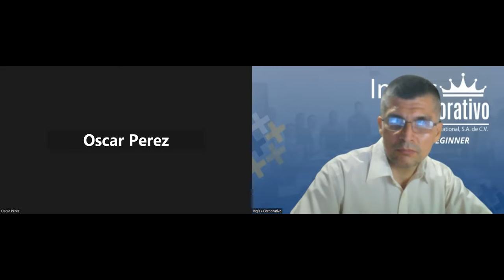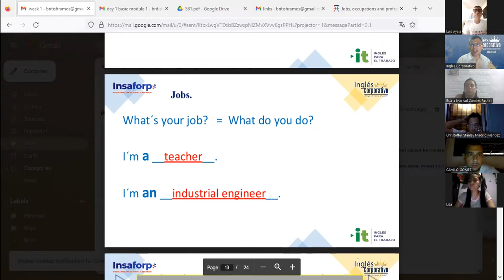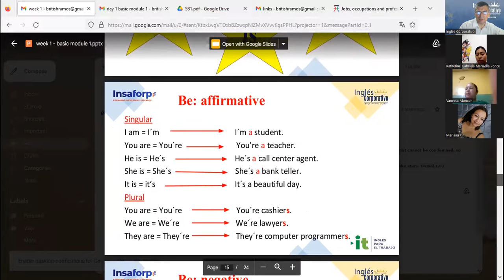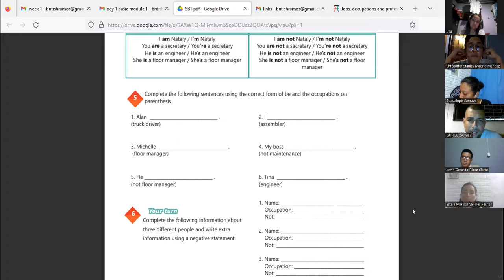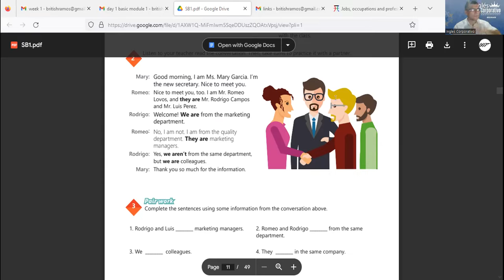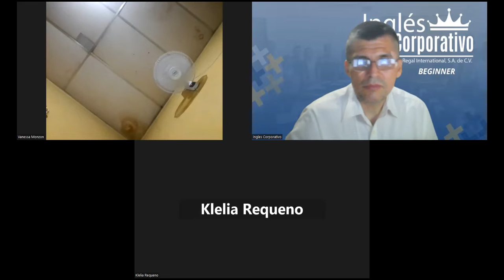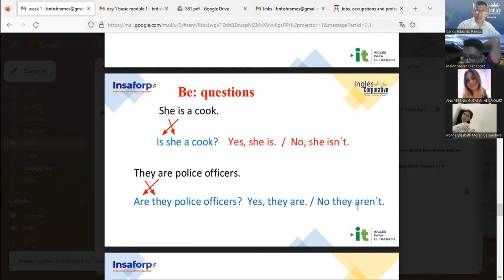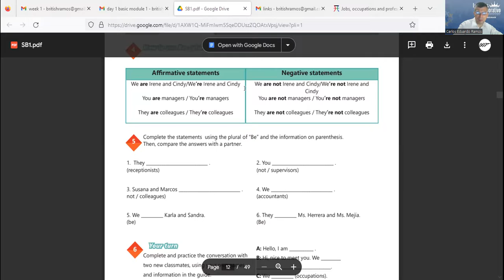Sesion 2 - 05-10-2023 - AC29750-0039-2023-Ramos-Yes-no questions and short answers